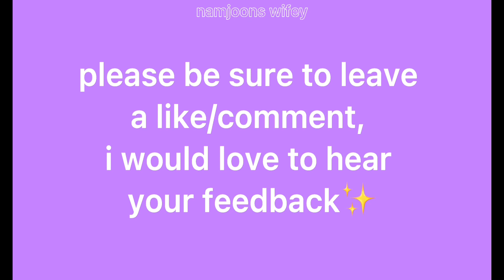brandon farris funniest moments pt.4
brandon’s channel⤵️

‼️just a little psa, All the videos i’ve used in these videos DO NOT belong to me.